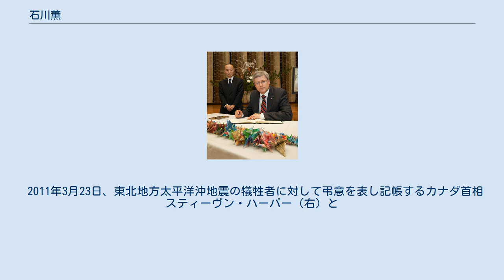石川薫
石川 薫（いしかわ かおる、1950年（昭和25年）11月7日 - ）は、日本の元外交官。
 東京大学客員教授、外務省経済局局長、エジプト駐箚特命全権大使、カナダ駐箚兼国際民間航空機関日本政府代表部在勤特命全権大使などを歴任。
現在は公益財団法人日本国際フォーラム理事・研究本部長、一般社団法人日本外交協会理事。
 東京都出身。
1971年（昭和46年）東京大学法学部在学中に外務公務員採用上級試験に合格し、1972年（昭和47年）東大を卒業し外務省に入省した。
 外務省では、本省にて大臣官房参事官として中近東アフリカ局や経済協力局を担当し、大臣官房審議官として経済局、総合外交政策局国際社会協力部、中東アフリカ局を担当した。
2002年に総合外交政策局の国際社会協力部にて部長に就任し、その2年後に国際社会協力部が大臣官房に移管された際にも、引き続き部長を務めた。
2005年には経済局の局長に就任した。
 在外公館では、在ザイール大使館の一等書記官、在イギリス大使館の参事官を務め、在フランス大使館では公使となった。
 外務省での勤務の傍ら、複数の大学にて教鞭を執っていた。
1992年から1994年にかけて早稲田大学の講師を非常勤にて務め、2004年から2005年にかけて母校である東京大学の客員教授を務めた。
また、大学以外の研究機関にも勤務した経験を持ち、1995年にはイギリスの国際戦略研究所のリサーチ・アソシエートとなり、2001年には日本国際問題研究所では所長代行や主任研究員を務めた。
 2007年、エジプト駐箚特命全権大使に任命され、エジプトに赴任した。
その後、2010年にカナダ駐箚兼国際民間航空機関日本政府代表部在勤特命全権大使に任命され、カナダに赴任した。
 私生活では、夫人との間に二女。
趣味はゴルフ、音楽、および執筆。
座右の銘は、「何事も努力」。
 父である石川良孝（いしかわ・りょうこう）も外交官であり、第2代トロント総領事としてカナダに赴任している。
 2011年3月23日、東北地方太平洋沖地震の犠牲者に対して弔意を表し記帳するカナダ首相スティーヴン・ハーパー（右）と